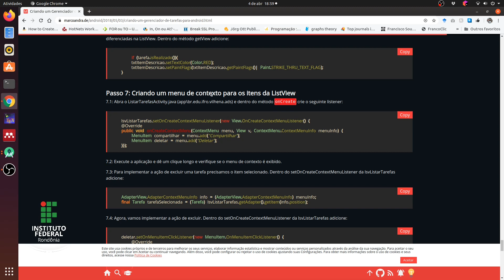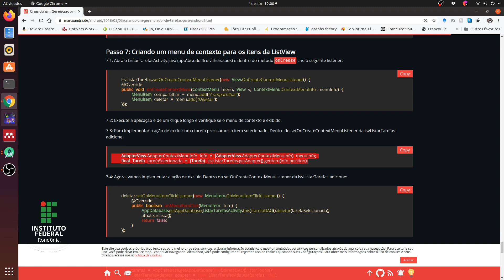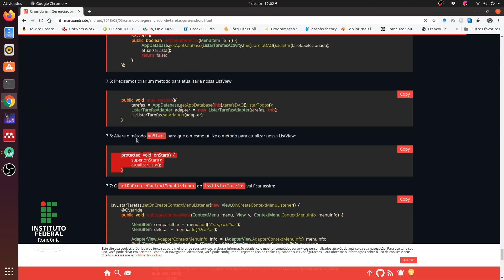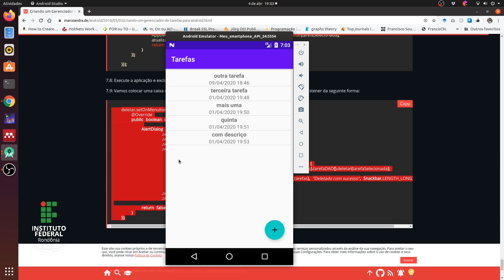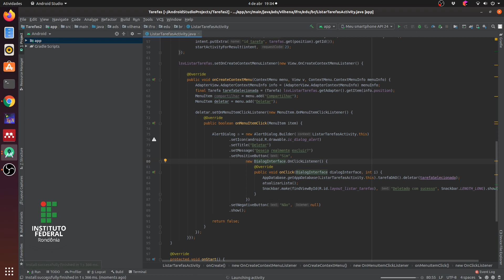Criando uma lista de tarefas para Android com Android Studio - Vídeo 10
Criando um menu de contexto para os itens da ListView